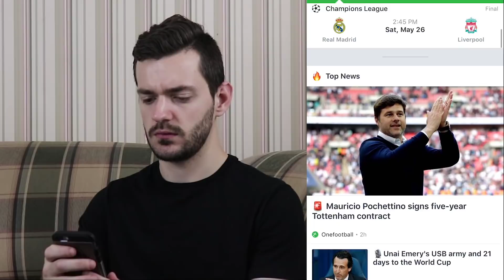5 Pro Footballers That All Wingers Should Watch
Training programs - We go over 5 pro footballers that all wingers should watch in this video!

About this video: In this winger tutorial, I give you 5 professional footballers who often play winger or out wide on the wing that you should be watching, analyzing and emulating!